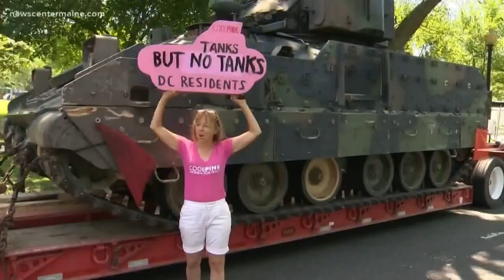Mainers weigh in on local, national holiday parades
Mainers came out to Bath's Independence Day parade Thursday -- and had some thoughts to share about the national display in Washington, D.C.